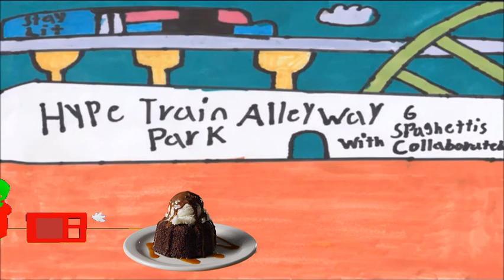Waldo Shoe Celebrates Microwave's Birthday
Microwave's birthday is today on February 4th the voice actor real bday is on February 4th Hope Kennedy voiced as Microwave got her molten lava cake wait she can't eat because she is an appliance and DID HE JUST RUN THROUGH THE MOLTEN LAVA CAKE?!

(I hate hearing voice backgrounds I can't even get them to silent)